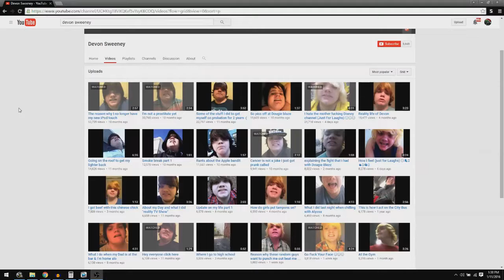BEST YOUTUBER ON YOUTUBE (LeafyIsHere Re-Upload)